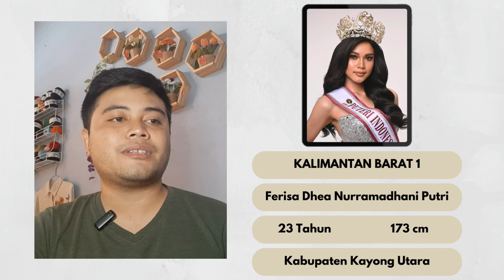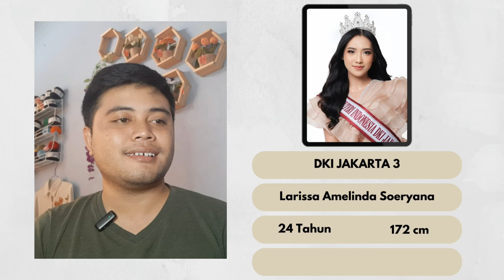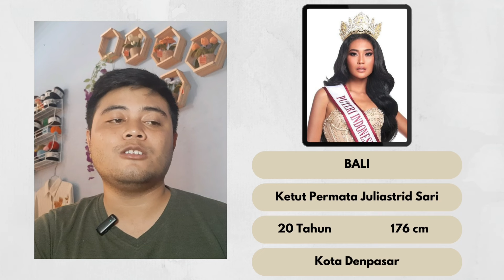Profile 42 Finalis Puteri Indonesia 2024 (Nama, Usia, Tinggi, Asal Kota)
Siapa jagoan kalian di Puteri Indonesia 2024?